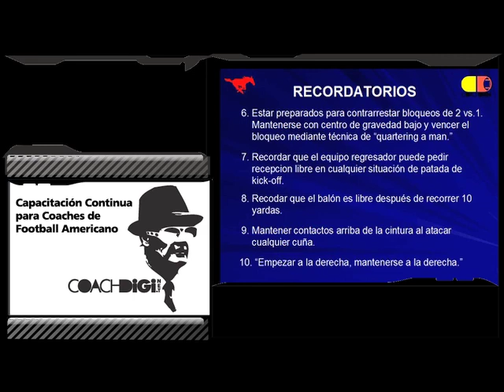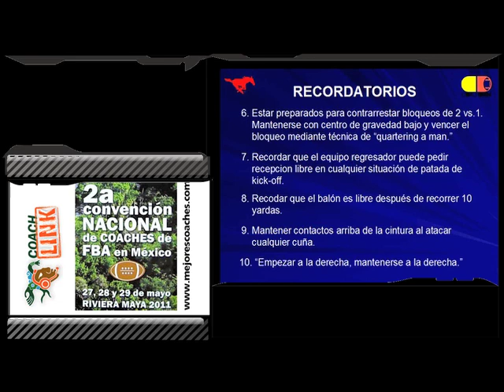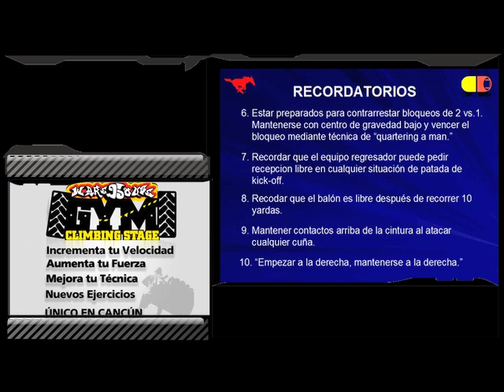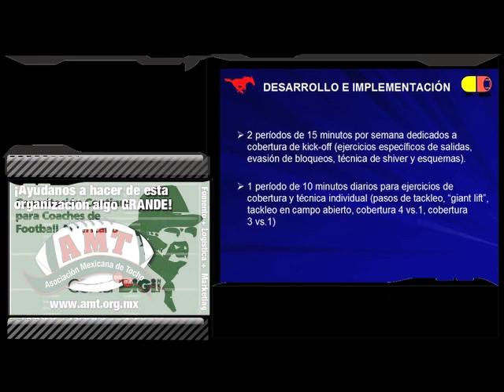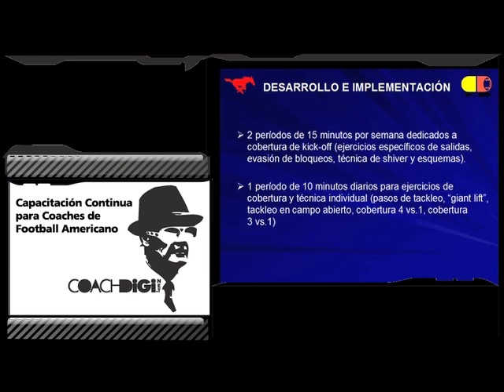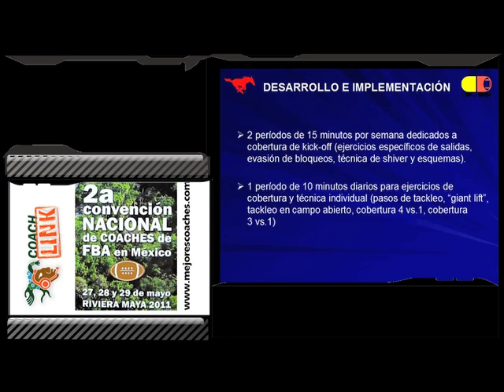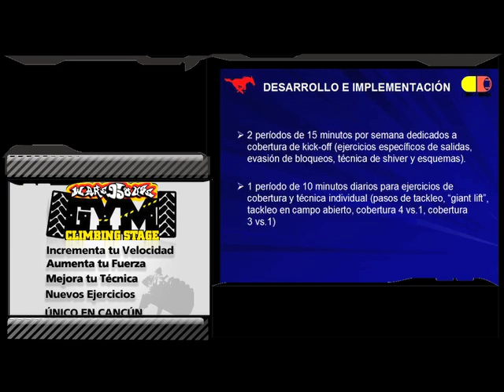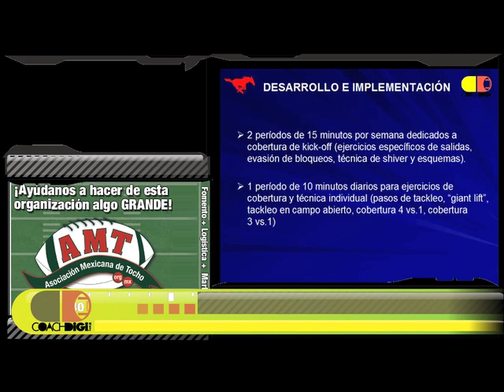Conferencias Carlos Barocio KickOff 1-Parte11